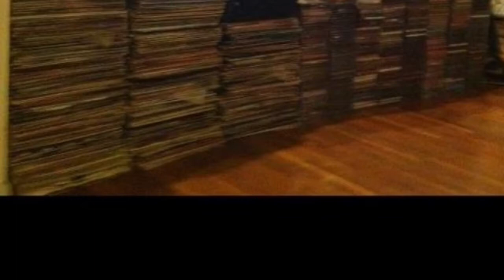The Lebron Brothers - Nona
The Lebron Brothers. Album: Brother. Cotique Records 1971. Produced By: George Goldner. Recorded at Regent Sound Studios. Engineer: Bob Liftin
Temas:
1. Pancho El Loco
2. Daaddy's Home
3. Nona
4. Dance, dance
5. Boogaloo Lebron
6. Diganle
7. Don't Be afraid
8. Fe
9. Couldn't Give You Up Girl
10. Since You've Been Gone